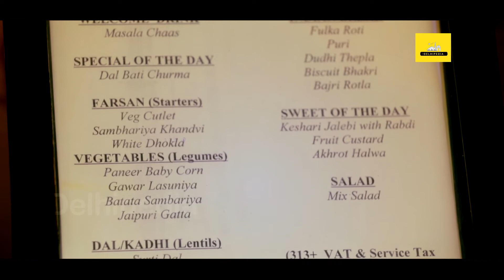Khandani Parampara's RAJDHANI Restaurant | The DelhiPedia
465 Dinner 7 PM to 11 PM Mon-Fri, Rs. 465 Dinner 7 PM to 11 PM Sat-Sun, Rs. 465 Lunch 12 Noon to 3:30 PM Sat-Sun, Rs. 400 Lunch 12 Noon to 3:30 PM Mon-Fri. If you are looking for one place where you would receive a Royal treatment, visit Rajdhani once. You will be welcomed with a Tilak on your forehead and they say Ghani khama. The seating arrangement is just so perfect such that your hand wash will be arranged at your table. There will be variety of ranging from starters to the desserts. Yes, Rajasthan has this culture of serving multiple cuisines. Most of the dishes will be ghee dipped. Try out daal baati churma if you are loging for some authentic Rajasthani food. You will served ghewar as dessert. There will be ample variety in main course. The service is very fast and you got to be slightly faster in eating. You can repeat the cuisines that you have liked. What else can you expect? A colorful thali which is full of your favorite cuisines is the best way to treat yourself.

Follow Delhipedia on Facebook, Twitter, and Instagram as we are the single largest community for any city in India. In Delhi, we are double, triple, 4 times and in many cases over 10 times larger as a community than others:

Join us as we explore Delhi together. And, if you have any interesting stories/places/food/people to share with us, then please let us know.

Let’s discover the best of Delhi, one video at a time.